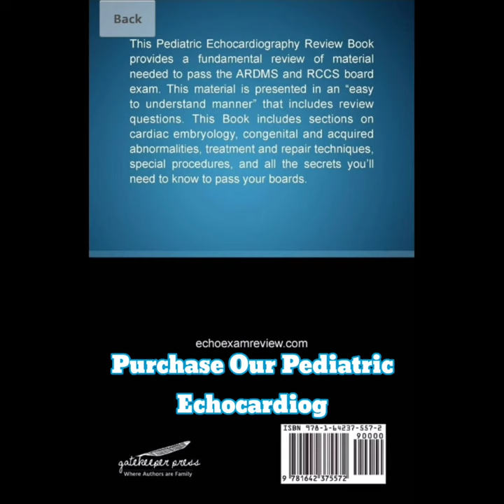Transposition of the Great Arteries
You can purchase our pediatric echocardiography workbook on our website, amazon.com or barnesandnoble.com.

below